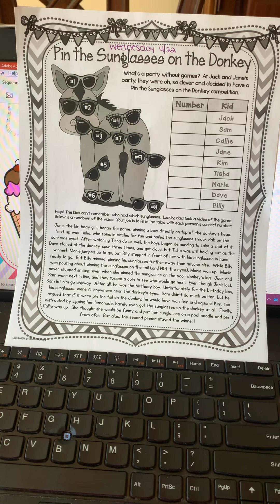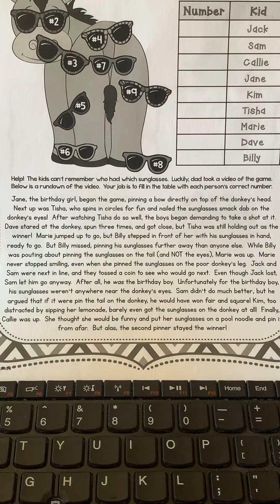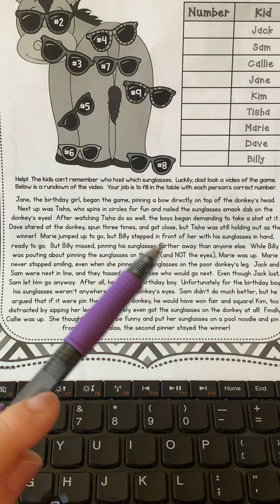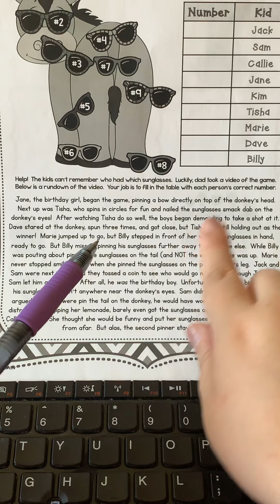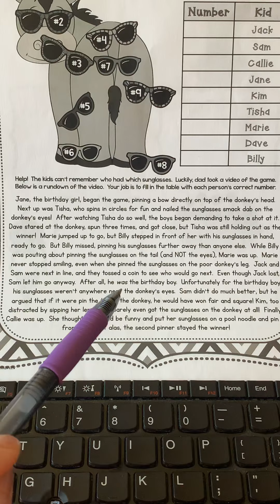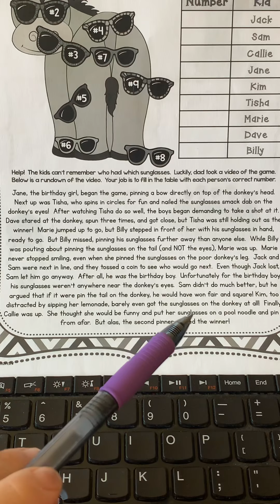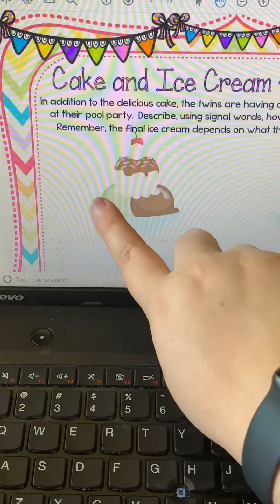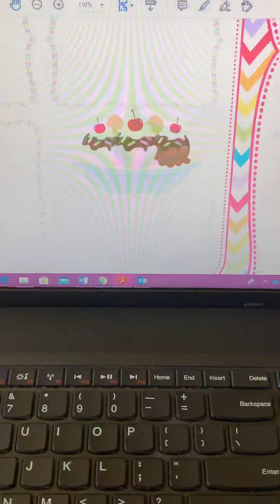Wednesday April 22nd-Reading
This is for my students.